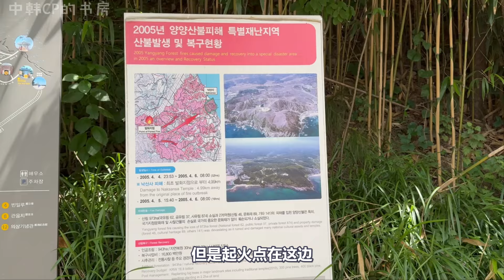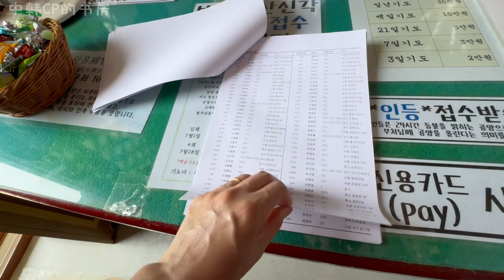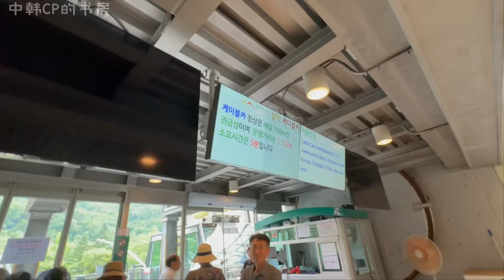韩国丈母娘安排的韩国东海旅游【江原道2】중국에서 같이 온 가족 데리고 엄마 고향 맛집, 관광지 투어하기【강원도2】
我们的韩国之旅，江原道旅游Vlog来啦~！
这次旅游是全程都听安女士安排的，没想到吃的玩儿的一个都没翻车！
虽然是高强度特种兵旅游，大家多多少少有点累，
但正因为是这样，我们体验得更多，留下的回忆也更多了。
视频里的江原道美食，希望大家有机会一定要尝尝，真的真的很好吃呀！
江原道的收尾视频，我们努力中秋节前上传吧~！！！